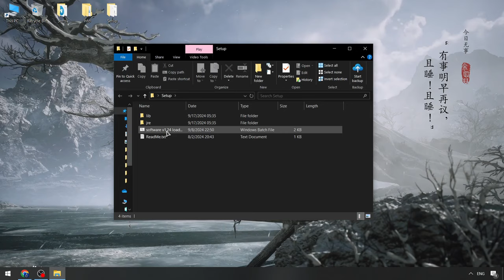Roblox x Blox Fruits Executor [NEW UPDATE] | Blox Fruits Cheats [Menu] | Blox Fruits Scripts [FREE]